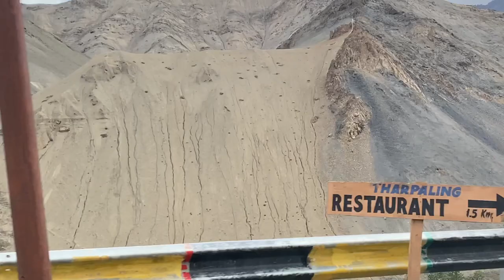Ye sbb gold hai kya😮?||visit place|| trip to leh ladakh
ladakh,moonland ladakh
leh ladakh
moonland
moonland of ladakh
ladakh road trip
ladakh trip
ladakh tourism
lamayuru moon land of ladakh
things to do in ladakh
lamayuru ladakh
ladakh tour
moon land ladakh
lamayuru moonland
moonland lamayuru
adakh called moonland
kargil ladakh
ladakh diaries
leh ladakh tour
kargil to ladakh
leh ladakh road trip
oldest monastery of ladakh
moonland leh
moonland,ladakh 2023,

Lamayuru is popular for its ‘lunar’ landscape and monastery. Interestingly, this quaint little village is promoted as ‘moonscape’ for tourists; reason being its incredible yet odd geographical formations.

Lamayuru monastery is the main attraction here. It is one of the most intriguing places to visit for sure; being one of the oldest and largest monasteries in Ladakh, it has many stories and legends associated to it.

Apart from spending some time at the monastery, make sure you also enjoy a walk in the village. Ladakhis, with their exuberant smile, are warm people and you can break ice by simply greeting them, saying “Julley” (Hello in Ladakhi). You can even put your fitness level to test by going on a hike on these moon-like craters.